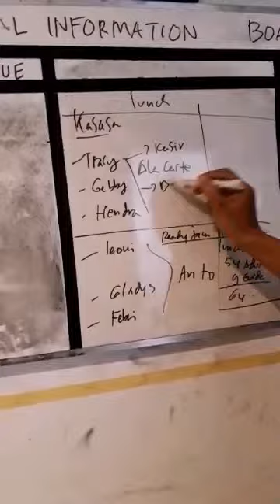the right man ini the right place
kehidupanhotelier, harus bisa menempatkan orang orang diposisi yang tepat